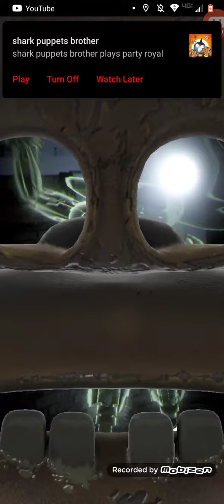radioactive foxy with a toy bonnie cpu